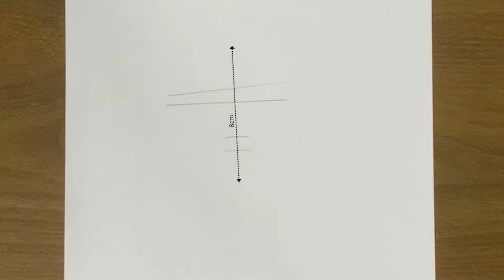HOW TO DRAW A CUTE GIRL | GIRL WITH DOUBLE BUNS HAIRSTYLE | EASY DRAWING STEP BY STEP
HOW TO DRAW A CUTE GIRL  WITH DOUBLE BUNS HAIRSTYLE VERY EASY WAY

TOOLS:
A4 PAPER
ERASER
PENCIL
SCALE
BLENDING STUMP
FOR HAIR DARKNES USE 6B

How do you draw a simple sketch?

How can I learn to draw at home for beginners?

How do you draw like a pro?

Can you teach yourself to draw?

How do I start drawing?

What is a pencil drawing?

What do I need to start drawing?

regards
Naila Art Spot